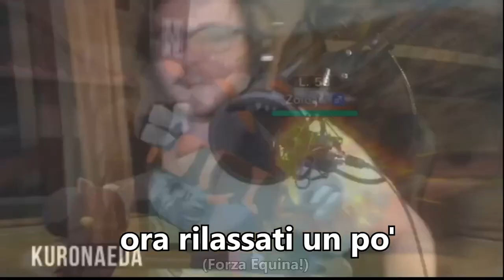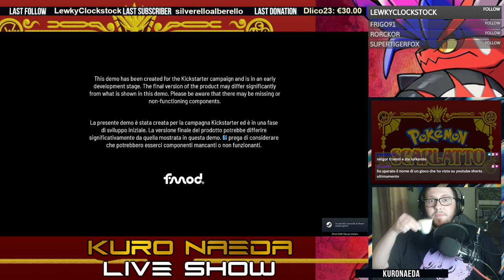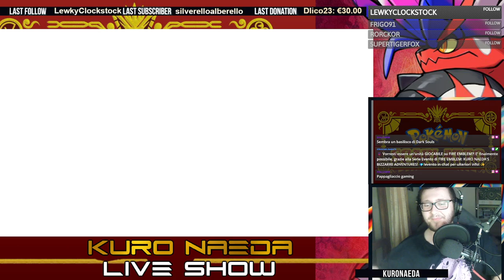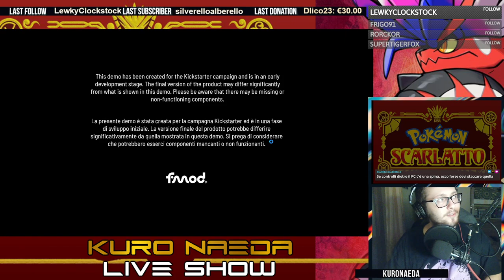🔥 NON E' POKEMON MA QUASI - Kuro Naeda Live Show